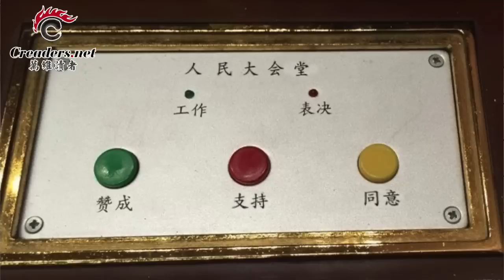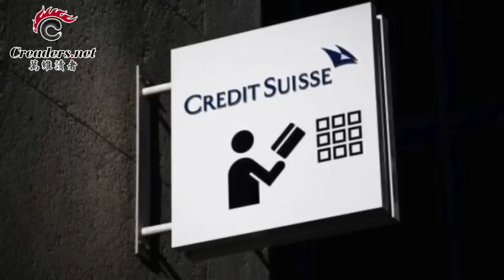习近平访俄前夕 白宫先发制人；鲜为人知的党内翻车事件 最丢脸的故事包括习二；平息金融风波 美国和瑞士正联手合作（《万维读报》20230318-4 FZCC）